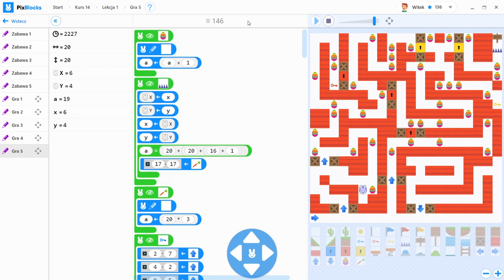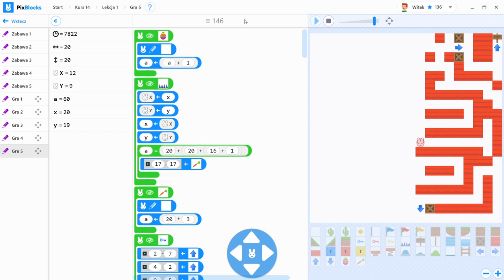Konkuts PIXanka - Witek Turowicz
Zapraszamy do głosowania na grę konkursową Witka.
Przypominamy, że głosować można na dwa sposoby:
🐰 Facebook - lajkując wybrany komentarz pod postem z linkiem do filmu z grą uczestnika

🐰 YouTube- lajkując bezpośrednio film z gry, który znajduje się na naszym kanale na YouTube.

Głosowanie trwa do dnia 29 kwietnia do godziny 15:00.

Konkurs PIXanka 2019
Autor: Witek Turowicz